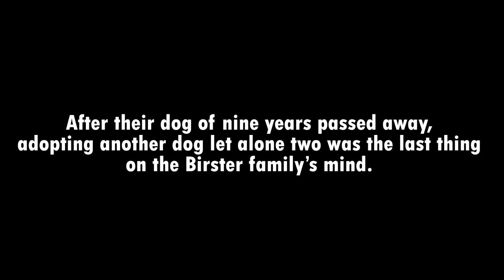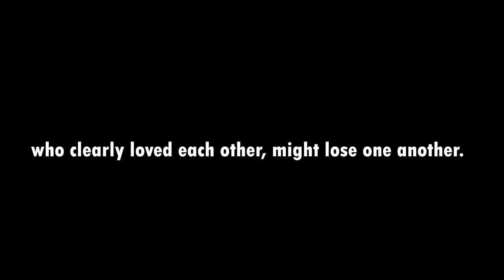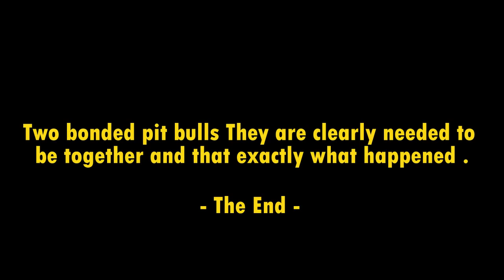Two bonded pit bulls They are clearly needed to be together and that exactly what happened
After their dog of nine years passed away, adopting another dog — let alone two — was the last thing on the Birster family’s mind.
But that quickly changed once they saw a photo of Bonnie and Clyde, two bonded pit bulls being housed at ACCT Philly — and learned that the bonded pair could soon be separated.
Theywere a bonded pair of dogs surrendered by their owner in March 2014. The day after they were surrendered to the shelter, our own dog of nine years passed away.
It was the worst time of my life and my husband and I were destroyed,” Kathryn Birstersaid
“He was not just our dog, he was our child. We were absolutely not looking to adopt again any time soon.”
A week later, Birster saw the photo of Bonnie (mostly white with spots) and Clyde (brown and white) for the first time on Facebook.
The Facebook post noted that the dogs were in paired housing and waiting to be adopted. There was a lot of interest in fostering or adopting Clyde but not a lot of interest in Bonnie.
They are clearly needed to be together might be separated Something stirred in Birster when she began thinking about how these two dogs, who clearly loved each other, might lose one another.
Bonded pairs are often difficult to adopt out, Most people come into the adoption process planning to adopt one pet.
Birster and her husband decided to start taking the first steps
And spending some time with them.
Birster and her husband knewthey couldn’t leave them behind, and completed the adoption process, bringing them home .